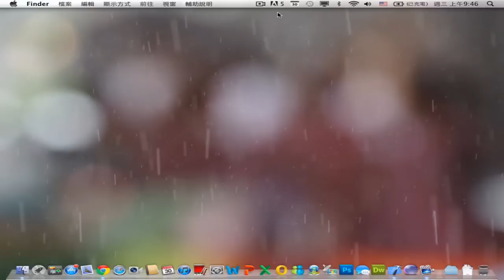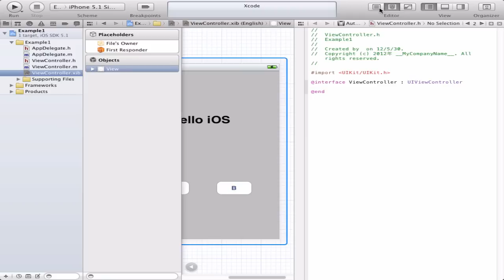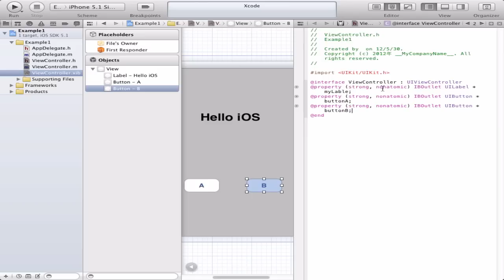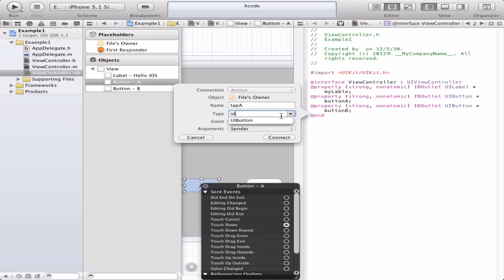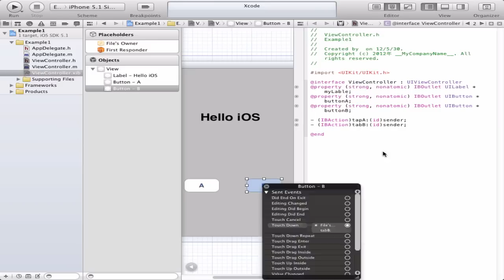iOS 設計一:.h檔關連建立